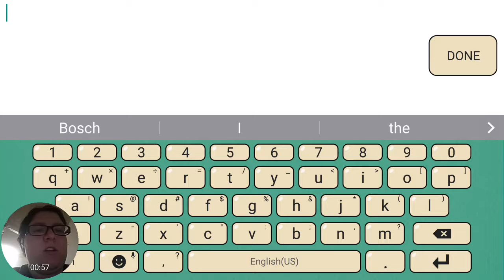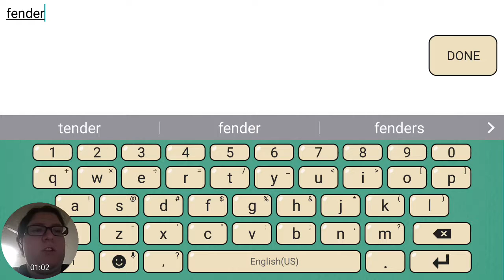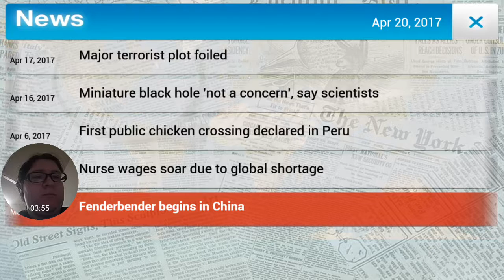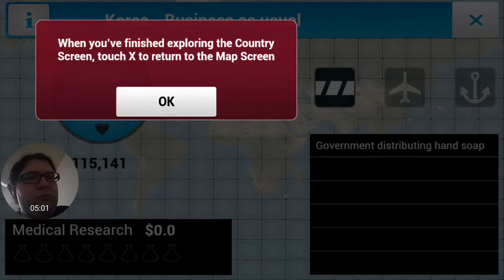I WILL KILL EVERYONE| Plague Inc- part 1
It reminds me of rhis game I used to play called pandemic. You have to make a virus and destroy the world. So much fun